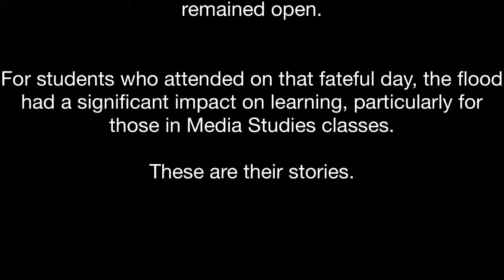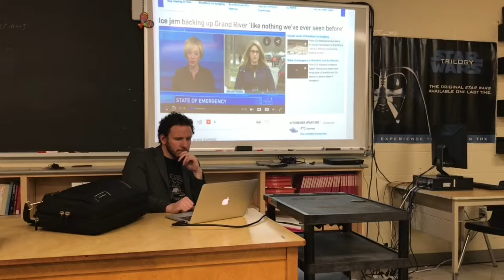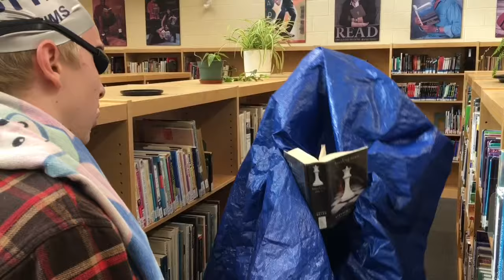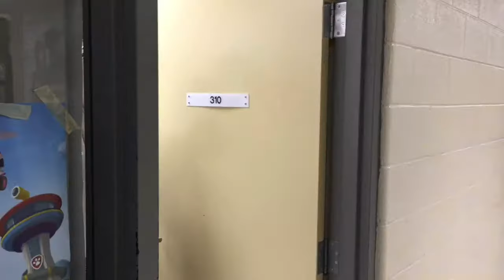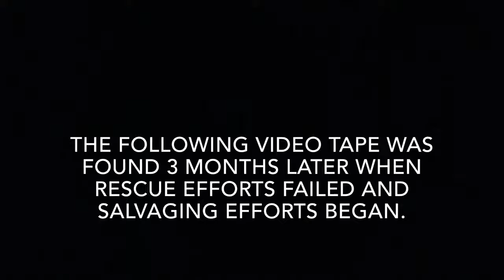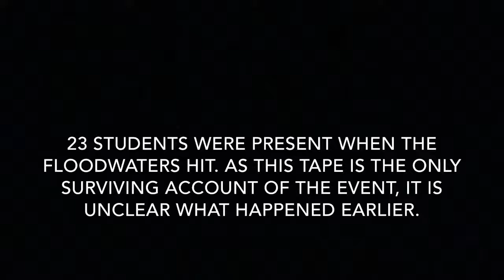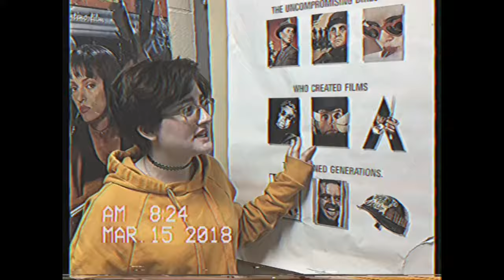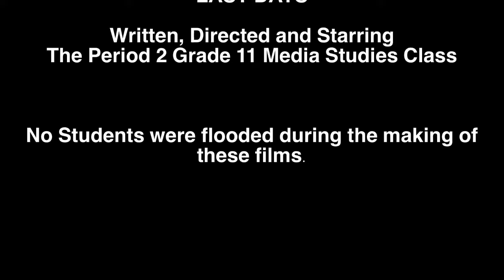Days of the Flood - A BCI Media Studies Anthology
Made by the Grade 11 and 12 Media Studies students during the Great Brantford Flood of February, 2018